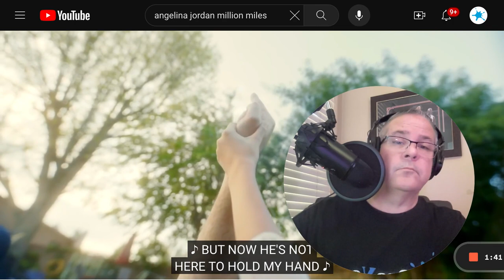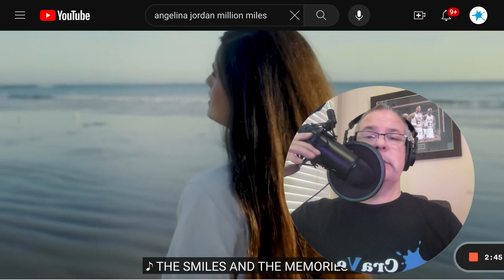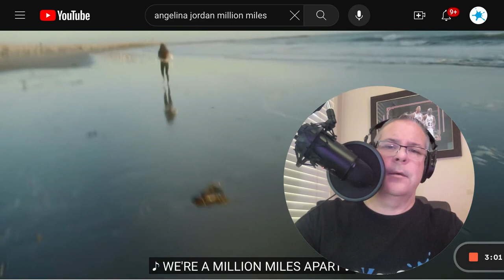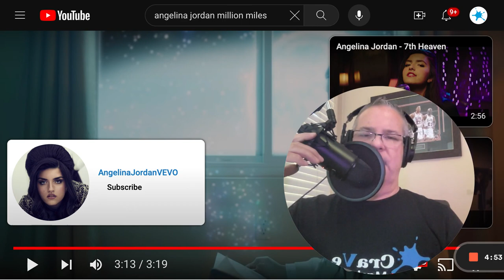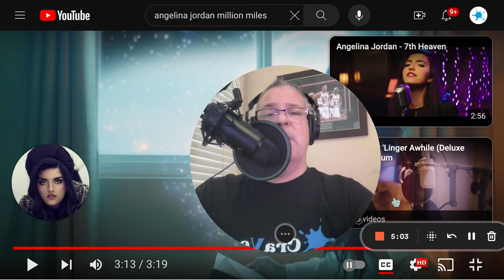Million Miles: Angelina Jordan's Captivating Journey of Emotion Through Song - Reaction Video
When music transcends mere notes and lyrics to become a profound experience, you know you've stumbled upon something truly remarkable. Angelina Jordan's song "Million Miles" does just that, taking listeners on an emotional journey that resonates in the depths of the soul. From the first haunting notes to the final echoes, this song has a way of seeping into your consciousness and leaving an indelible mark.

Angelina's voice, often described as a vessel of emotion, finds its truest expression in "Million Miles." With a tone that's simultaneously velvety and raw, she captures the essence of vulnerability and heartache, making each lyric feel like a shared secret between artist and listener. As the song unfolds, it's as though her voice unveils layers of emotion, pulling you into a world where feelings are palpable and tangible.

The song's arrangement is beautifully crafted, allowing Angelina's voice to shine without overpowering its delicacy. The gentle instrumentation acts as a supportive backdrop, enhancing the emotional resonance of the lyrics. It's this balance that makes "Million Miles" such a captivating piece; every element contributes to the overall experience, weaving a tapestry of sound that envelops you completely.

"Million Miles" is a testament to Angelina's maturity as an artist. Beyond the technical prowess that her fans have come to expect, she infuses the song with an emotional depth that's both evocative and haunting. Her ability to convey the subtlest nuances of emotion through her voice is nothing short of astonishing – it's as if she's lived every word, felt every sentiment, and is sharing her journey with us.

The lyrics themselves are poetry in motion. They paint a vivid picture of yearning and distance, of aching for someone who feels impossibly far away. Angelina's delivery takes these words and transforms them into a visceral experience. You can almost feel the ache in her voice, the weight of longing that hangs in the air as each note lingers.

"Million Miles" transcends its role as a mere song; it becomes an emotional companion, a refuge for those who have felt the tug of distance and the sting of separation. Angelina Jordan's rendition has the uncanny ability to make you feel seen and understood, even in moments when words fall short.

In a world saturated with music, it's rare to come across a song that strikes a chord so deep within. "Million Miles" is a masterpiece that defies categorization – it's not just a ballad, it's an experience. Angelina Jordan's voice, as haunting as it is beautiful, turns each note into a brushstroke on the canvas of emotions. As the song fades into silence, its echoes linger, reminding us that music has the power to traverse the vast distances of the heart.

Cheers!